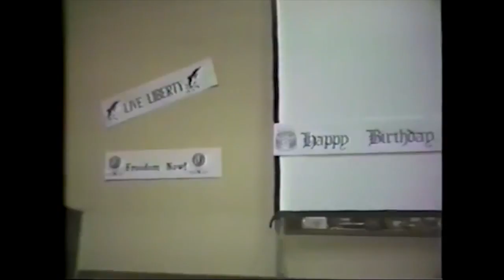EXCLUSIVE VIDEO: Karl Hess on The Love of Liberty (5 of 5) - The Best Documentary Ever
Liberty.me is proud to present never-before-seen footage of this iconoclastic freedom fighter. Recorded on VHS and 8MM tapes in 1987 by Robert Kelsey, the .

In the first of these five videos, Karl Hess discusses the practical advancement of ones own liberty. While he is quick to note the benefits of a political movement, .